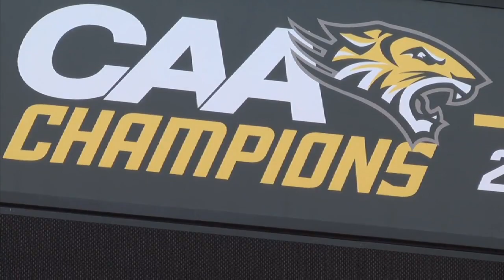Towson University Football, repeats as CAA Champions, but is left out of FCS Playoffs